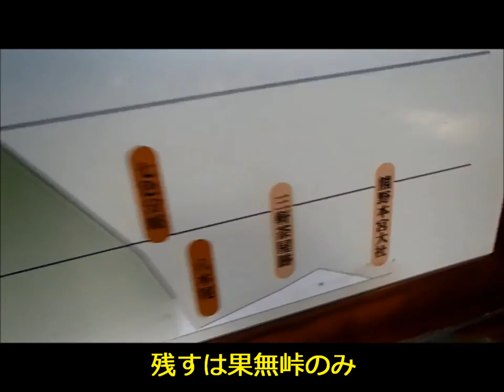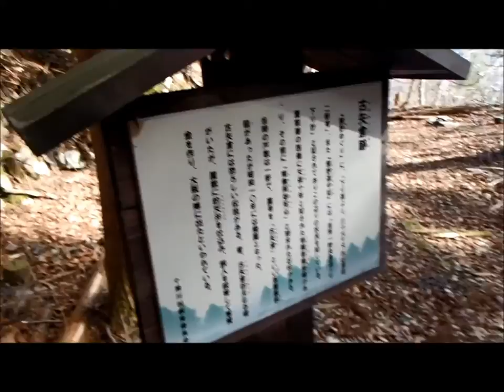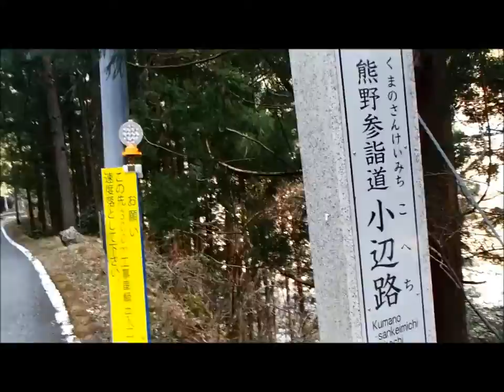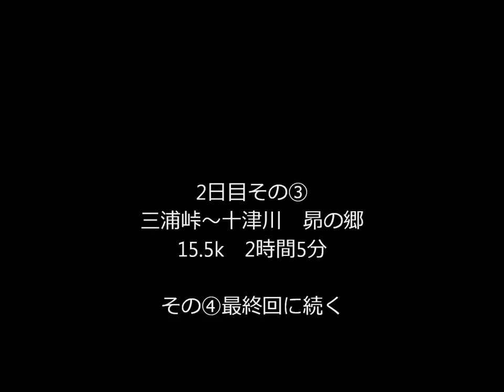小辺路その⑤ 2日目③（三浦峠手前～十津川昴の郷）